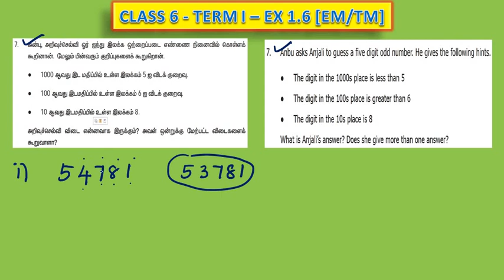CLASS 6 - TERM I - EX 1.6 - SUM 7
இந்த காணொளியில் ஆறாம் வகுப்பு முதல் பருவத்திற்கு தேவையான பயிற்சி 1.6 இல் 7 ஆவது கணக்கினை காணலாம்